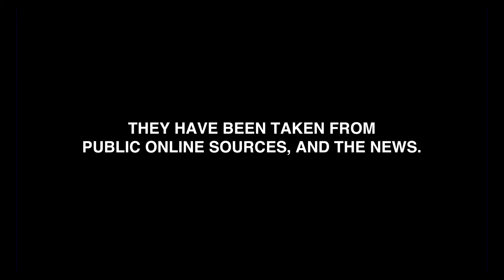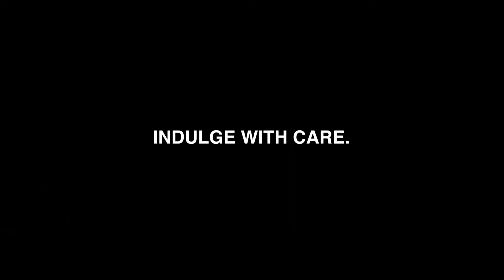Indulge With Care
Video produced by Jake Hicks for the Final Major Project